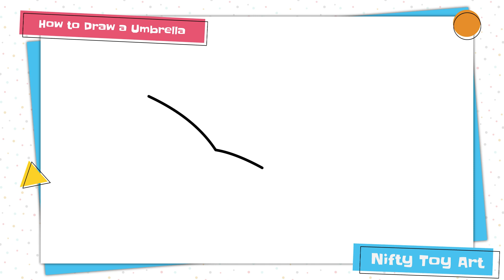How to Draw an Umbrella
In this video, we're going to show you how to easily and quickly draw an umbrella. This is a great tutorial for beginners who want to learn how to draw an umbrella.

If you're stuck and need a quick way to draw an umbrella, then this is the tutorial for you! We'll show you how to draw an umbrella without any complicated steps or techniques. With this easy guide, you'll be able to learn how to draw an umbrella min no time at all!

Drawing tutorial : How to Draw an Umbrella